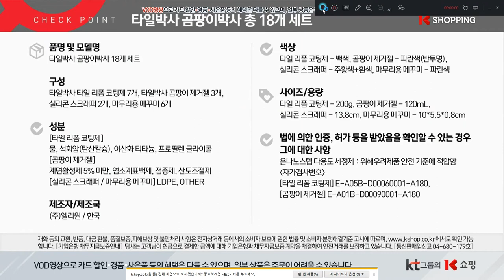Tile construction Mold removal All purpose detergent A good man [쇼호스트이창훈 홈쇼핑 방송일기][기적전문가][ELCHE]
App.  Tile construction Mold removal All purpose detergent A good man